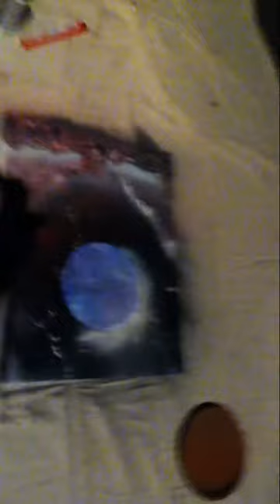World's Best Spray Paint Art First Attempt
Never done this before but I think it's gonna become a hobby